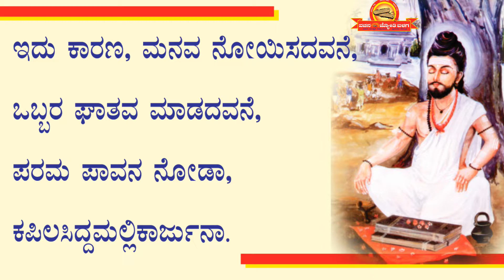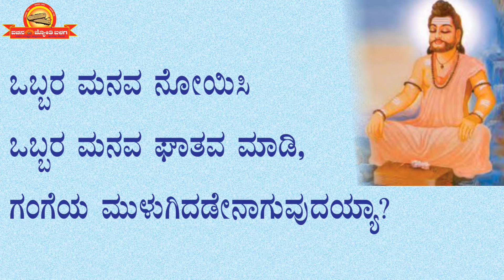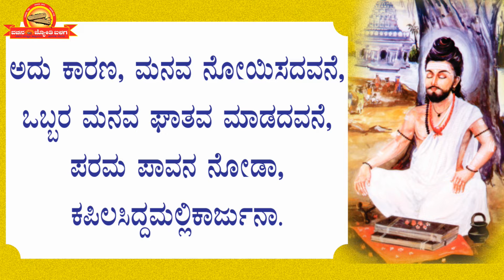Vachana Kalika 2 | ಶಿವಯೋಗಿ ಸಿದ್ದರಾಮರ ವಚನ "ಒಬ್ಬರ ಮನವ ನೋಯಿಸದವನೇ . . . ಪರಮಪಾವನ " ಅನುರಾಗ ಗದ್ದಿ, ಪ್ರಭು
25 ವರ್ಷಗಳಿಂದಲೂ ವಚನ ಸಂಸ್ಕೃತಿಯನ್ನು ಪಸರಿಸುತ್ತಿರುವ ವಚನಜ್ಯೋತಿ ಬಳಗ ಆಸಕ್ತರಿಗೆ ವಚನ ಕಲಿಕಾ ಶಿಬಿರವನ್ನು ನಡೆಸಿಕೊಂಡು ಬರುತ್ತಿದೆ.
ಸರ್ಕಾರೀ ಶಾಲೆಗಳಲ್ಲಿ, ಅನಾಥ ಆಶ್ರಮಗಳಲ್ಲಿ, ಮಹಿಳಾ ಸಮಾಜಗಳಲ್ಲಿ, ಶಾಲೆಗಳಲ್ಲಿ, ಬಡಾವಣೆಗಳ ಸಂಘ ಸಂಸ್ಥೆಗಳಲ್ಲಿ ನಮ್ಮ ವಚನ ಕಲಿಕಾ ಶಿಬಿರಗಳು ನಡೆದಿವೆ.
ವಚನ ಕಲಿಕಾ ತರಗತಿಯ ಇಂದಿನ ವಚನ ಶಿವಯೋಗಿ ಸಿದ್ದರಾಮ್ರ
"ಒಬ್ಬರ ಮನವ ನೋಯಿಸದವನೇ, ಘಾತವ ಮಾಡದವನೇ ಪರಮಪಾವನ ನೋಡ . . . "
ಯಾರ ಮನಸ್ಸನ್ನೂ ನೋಯಿಸಬಾರದು, ಯಾರಿಗೂ ಕೇಡನ್ನು ಉಂಟು ಮಾಡಬಾರದು,
ಇನ್ನೊಬ್ಬರ ಮನವನ್ನು ನೋಯಿಸಿ, ಕೇಡನ್ನು ಮಾಡಿ ಪಾವನ ಗಂಗೆಯಲ್ಲಿ ಮುಳುಗಿದರೇನು,
ದೇವರನ್ನು ಮೊರೆ ಹೊಕ್ಕರೇನು ಅವರ ಅಕೃತ್ಯ ಕ್ಷಮಿಸಲು ಆಗುವುದಿಲ್ಲ ಎಂದು ಚಂದ್ರನ ನಿದರ್ಶನ ನೀಡಿ ಒಬ್ಬರ ಮನವನ್ನು ನೋಯಿಸದದವನೇ, ಘಾತವ ಮಾಡದವನೇ ಪರಮ ಪಾವನ ಎಂದು
ಅತ್ಯಂತ ಸ್ಪಷ್ಟವಾಗಿ ಸಂದೇಶಿಸಿದ್ದಾರೆ ಶಿವಯೋಗಿ ಸಿದ್ಧರಾಮರು.

ವಚನ ಜ್ಯೋತಿ ಬಳಗ ನಡೆಸುತ್ತಿರುವ ಆನ್ ಲೈನ್ ವಚನ ಗಾಯನ ಕಲಿಕಾ ತರಗತಿಯ
ಎರಡನೇ ವಚನ ಇದಾಗಿದೆ.
ನಿರಂತರ ವಚನ ಅರಿವಿಗಾಗಿ ವಚನ ಜ್ಯೋತಿ ಬಳಗ ಯು ಟ್ಯೂಬ್ ಚಾನಲ್ ನೋಡಿರಿ,

ಗಾಯನ                     :   ಅನುರಾಗ ಗದ್ದಿ
ನಿರೂಪಣೆ                  :   ಪ್ರಭು ಇಸುವನಹಳ್ಳಿ
ಪರಿಕಲ್ಪನೆ                 :   ಎಸ. ಪಿನಾಕ ಪಾಣಿ, ಅಧ್ಯಕ್ಶರು, ವಚನಜ್ಯೋತಿ ಬಳಗ
ತಾಂತ್ರಿಕ ನಿರ್ದೇಶನ :  ರಾಜಾ ಗುರುಪ್ರಸಾದ್, ಸಿ.ಇ.ಓ. ವಚನಜ್ಯೋತಿ ಬಳಗ
ನಿರ್ಮಾಣ                 : ಗುರುಪ್ರಸಾದ್ ಗುಚ್ಛಂಗಿ ಕಾರ್ಯಾಧ್ಯಕ್ಷರು, ವಚನಜ್ಯೋತಿ ಬಳಗ

# ವಚನಗಳು #  ತರಗತಿ # ಬಸವಣ್ಣ # ಆನ್ಲೈನ್ # ಅಕ್ಕ # ಕಲಿಕೆ
# Vachnagalu # online # Basavanna # SJRC # College # Meaning of Vachana